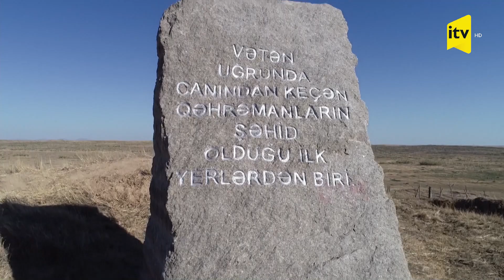Prezident Füzulidə Vətən müharibəsi şəhidlərinin xatirəsini bir dəqiqəlik sükutla yad edib